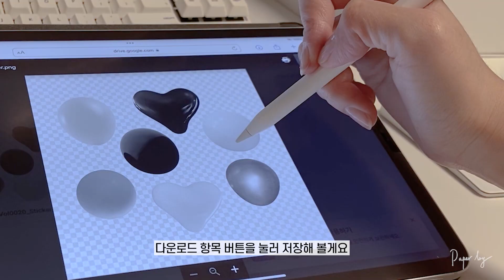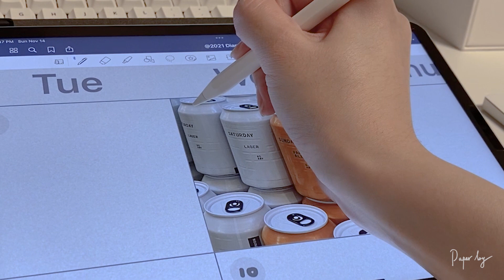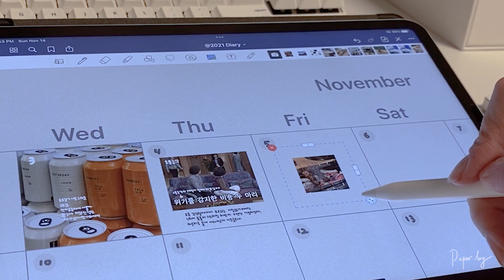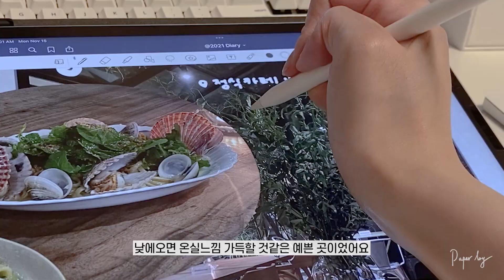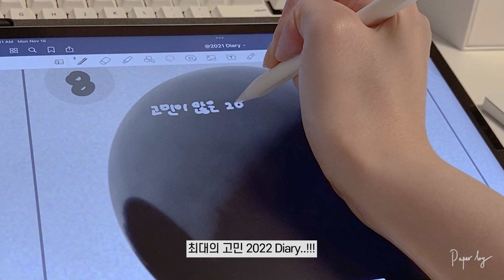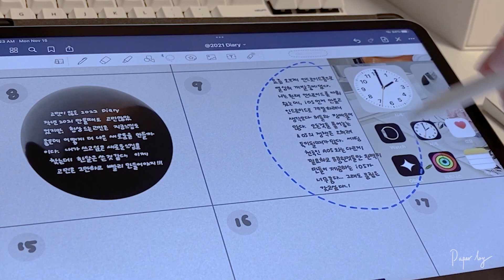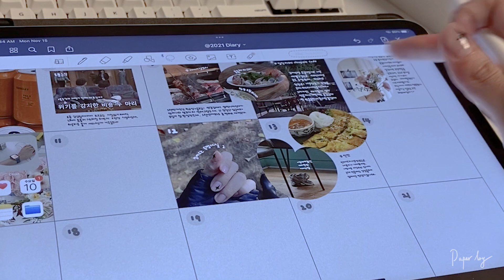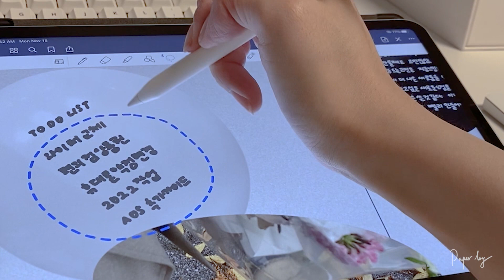일기장이 한 장 남았다...👢 연말같은 풍선 스티커셋 ✶ 11월의 아이패드 다이어리 | 굿노트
✦ Objet AppStore 구경가기 ✦

사용하고있는 다이어리 및 스티커는 모두 직접 제작하고 있으며,
매달 올리는 일기 컨텐츠를 통해 무료로 공유드리고 있습니다!
무단배포와 2차 수정 배포를 금지합니다.

iPad Pro/   11'' 1TB 3rd gen. M1
iPad Case/           VIEWSEE Smart Cover case, Charcoal grey
iPad App/   GoodNotes 5
Screen Protector/ VIEWSEE paperlike protector
Film with iPhone 11 Pro
Edit with Adobe Premiere